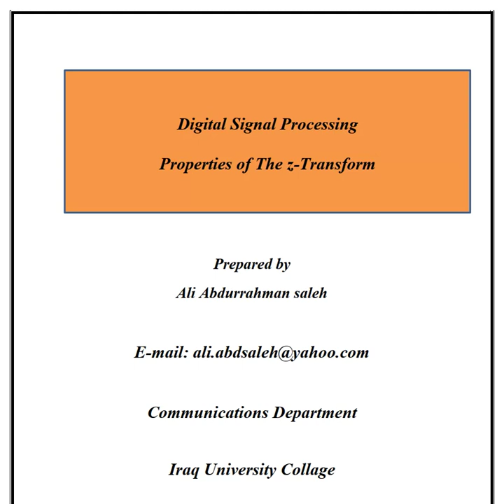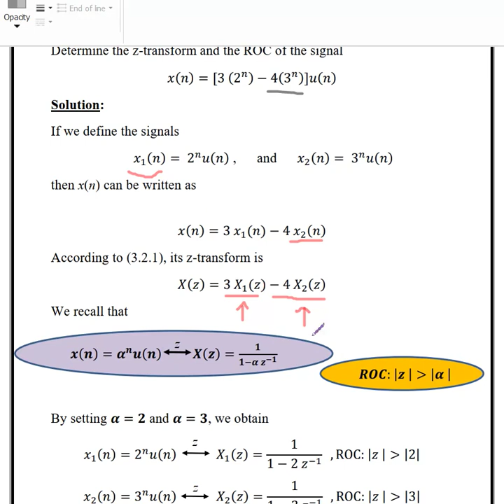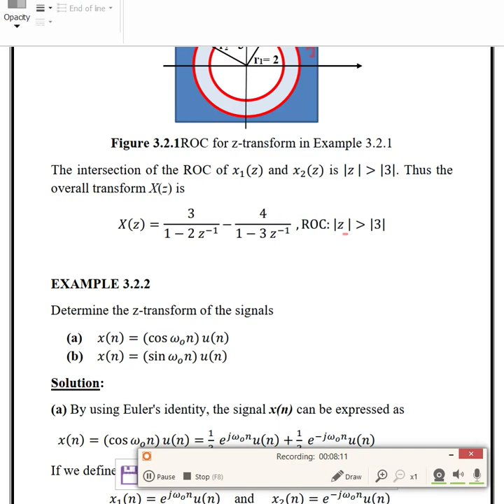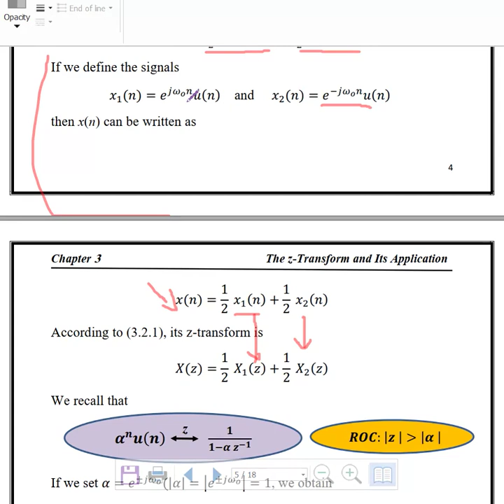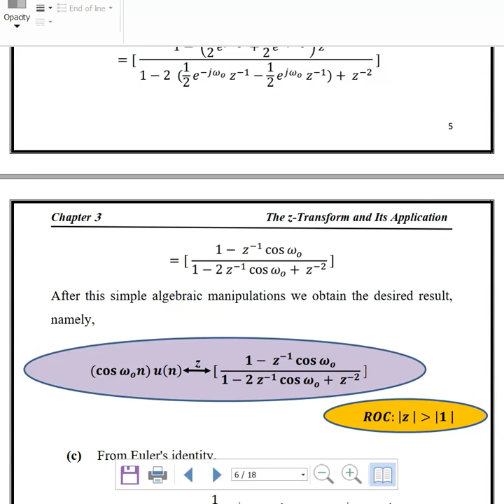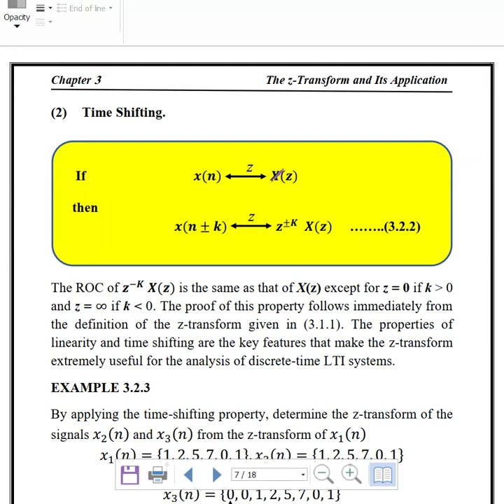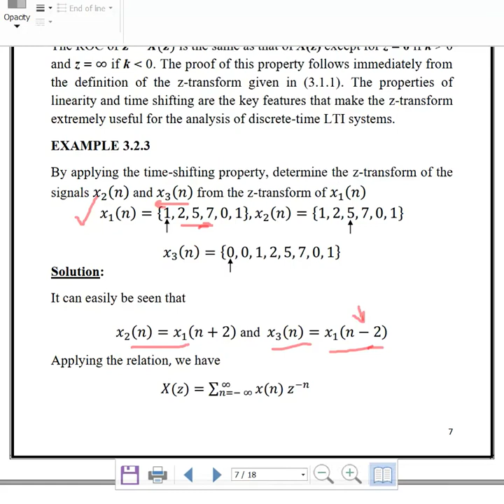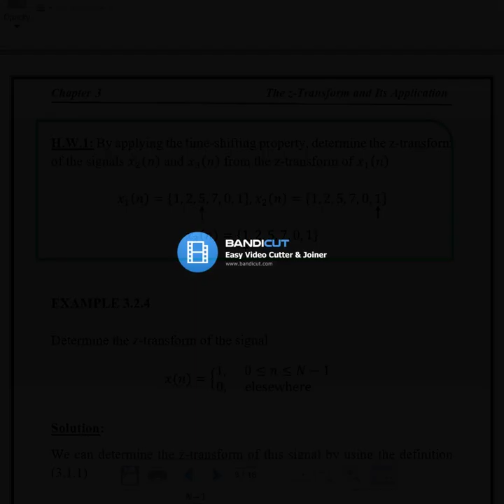المادة: معالجة الاشارة الرقمية (DSP) (الجزء 1) هندسة الاتصالات وهندسة الحاسبات المرحلة الرابعة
التدريسي: م.م. علي عبدالرحمن صالح

المواقع الرسمية - كلية العراق الجامعة